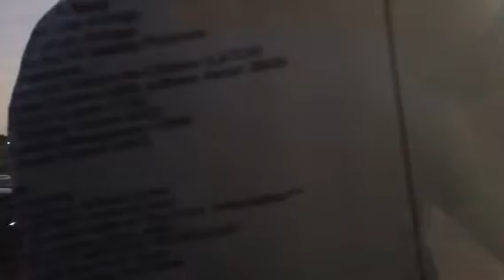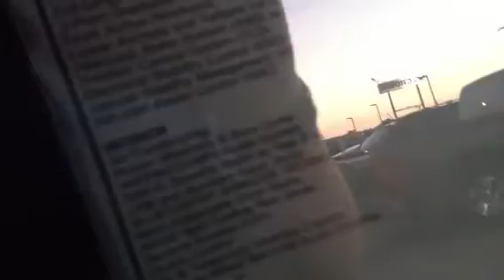2013 Kia Soul Base Walkaround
Pretty decent car but not a good color.